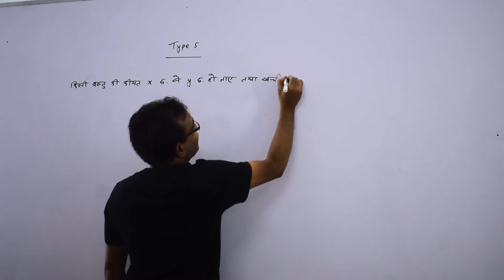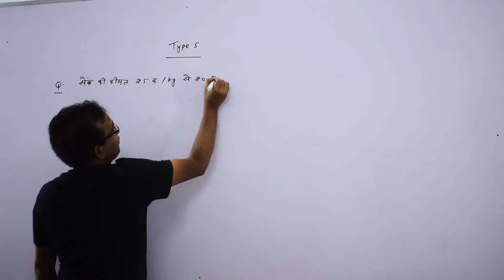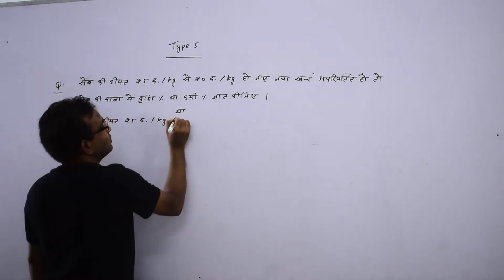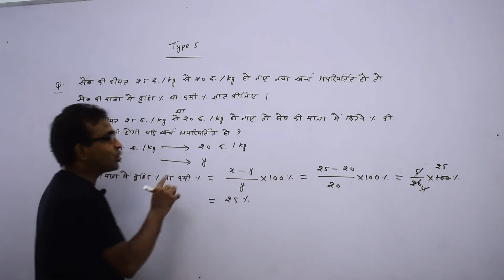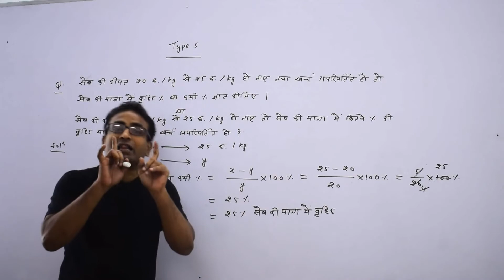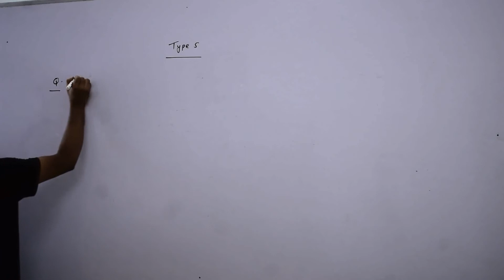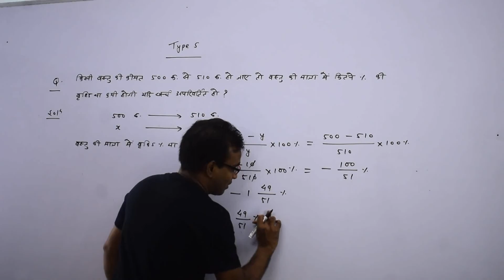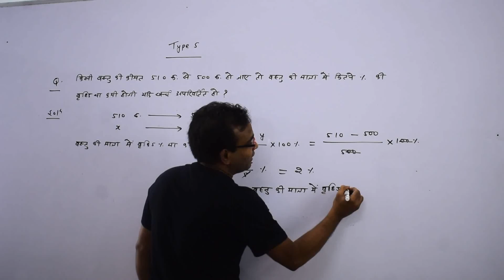Percentage (PART 4) | Aptitude (Arithmetic) | Mathematics | CSAT | RAKESH SAO | PSC ACADEMY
PSC ACADEMY ONLINE CLASS

PSC ACADEMY App को Google Play Store से  डाउनलोड करने के लिए नीचे दिए गए लिंक पर क्लिक कीजिये...

CGPSC OFFLINE CLASS

7 Days Free Demo Classes

PSC ACADEMY
GANDHI CHOWK
BILASPUR